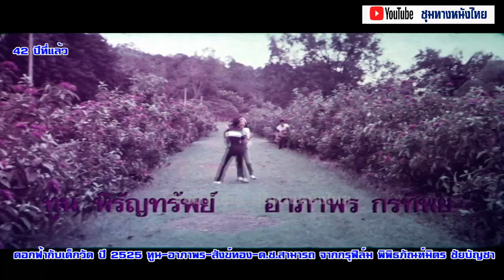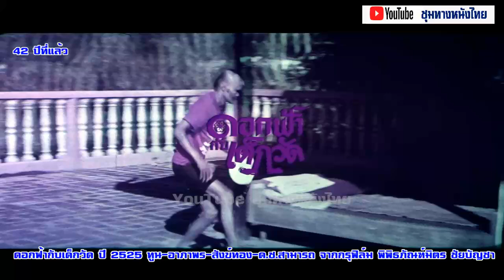ดอกฟ้ากับเด็กวัด ปี 2525 ทูน-อาภาพร จากกรุฟิล์ม พิพิธภัณฑ์มิตร ชัยบัญชา พิษณุโลก#ฟิล์มเก่าเล่าอดีต